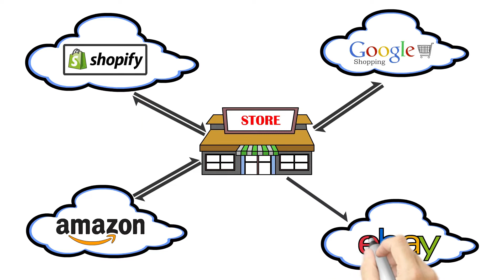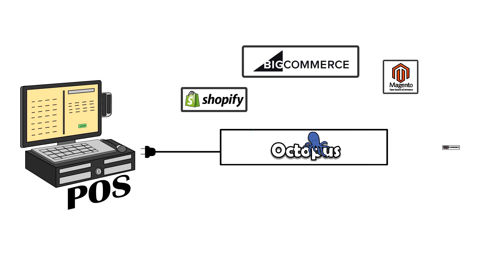Octopus Bridge, Inc. | Bridging the gap between - Point-of-Sale (POS), Ecommerce, and Marketplaces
Watch this video to learn how Octopus Bridge, a cloud-based Omnichannel integrator, connects a brick-&-mortar POS software with eCommerce shopping carts and digital marketplaces. It enables seamless synchronization of inventory, orders and customers between multiple sales channels - Shopping Carts, Marketplaces, Mobile Apps and Physical Stores.  Update POS products to your website and downloads Web Orders and customers to in-store POS automatically.

Supported eCommerce platforms: Shopify, WooCommerce, Magento, BigCommerce, NopCommerce, Wix, Liquor CMS Max, Shift4Shop, Local Express, Shop Hero, Open Cart, Amazon, eBay, Walmart, Farfetch, SmartEtailing, Fancy.com, Google Shopping, Google Local Inventory Ads,  Google's See-What's-In-Store (SWIS), etc.

Supported POS Systems: Acceo's SmartVendor, Auto-Star's Star Plus, Amber POS, Bepoz, ERPLY, Fred POS, Heartland Retail, Keystroke, JCSSoft, Lightspeed Retail, Liquor POS, Loyverse POS, Microsoft RMS, Microsoft Great Plains (GP), Counterpoint, Osprey, pcAmerica CRE, Quickbooks POS, Retail Pro - v8, v9, Prism, Retail Management Hero (RMH), Retail Plus, Ranger POS, Realtime POS, RepairShopr, Smyth Retail, Vend HQ, Visual Retail Plus (VRP), Windward System5, Zedonk ERP, etc.

Benefits: Product related:
• 2-Way integration
• Upload inventory, Download orders
• Sync data in near real-time
• Update items, stocks, prices and images
• Download orders and customers automatically
• Create New Customers
• No duplicate customers
• Auto-generate SO and Receipt
• Sync Discounts and Taxes

Benefits: Business related:
• Prevent Over-selling
• Cut Operations Cost
• Avoid Manual Errors
• No Double Data-Entry
• Sell on Multiple Channels simultaneously
• Provide Omnichannel Experience
• Offer BOPIS and Curbside Pickup
• Connect Multiple Ecommerce
• Connect multiple store locations with single Ecommerce
• More Repeat Purchases
• More Channels – More Shoppers – More Sales
• Reach customers across multiple channels with one connection

➡Timestamp:
0:00 How to Integrate Your Physical Store with eCommerce Platforms
0:28 How It Works?
0:43 Octopus Channel Manager - Connect Your POS and Online Stores Together
1:01 Web Orders
1:07 List and Sell on online marketplaces
1:13 Prevent Out of Stock!
1:20 Octopus Bridge Benefits and Features